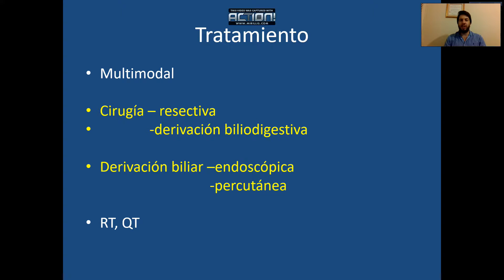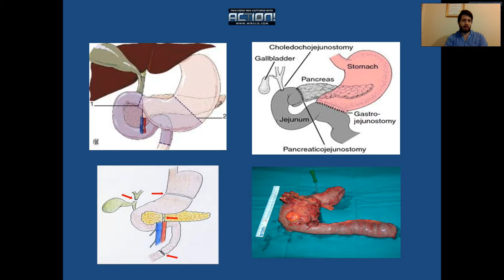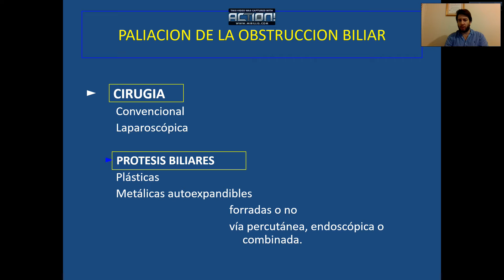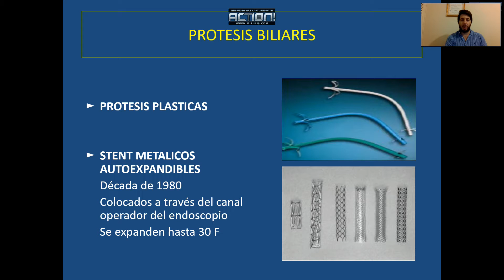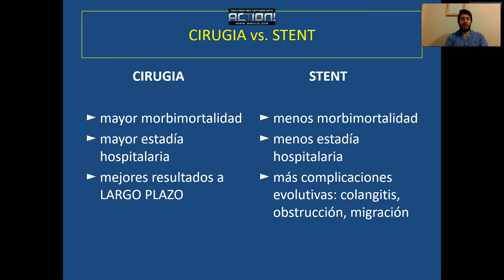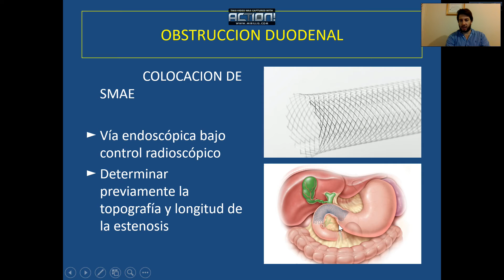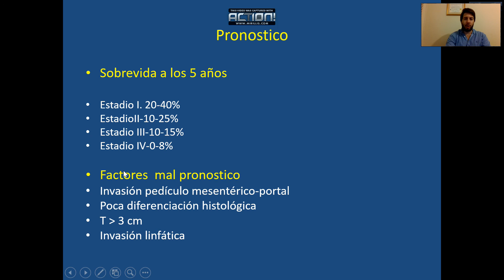tratamiento del cancer de pancreas